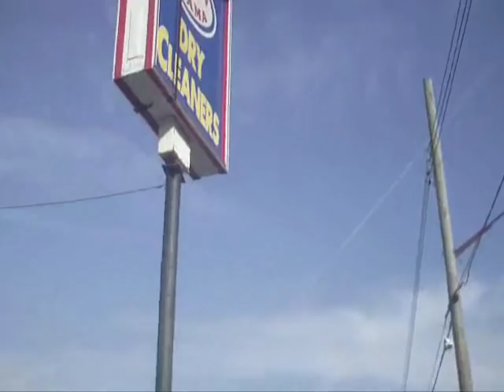CHEMTRAIL WAR ZONE HURRICANE SANDY BROOKLYN